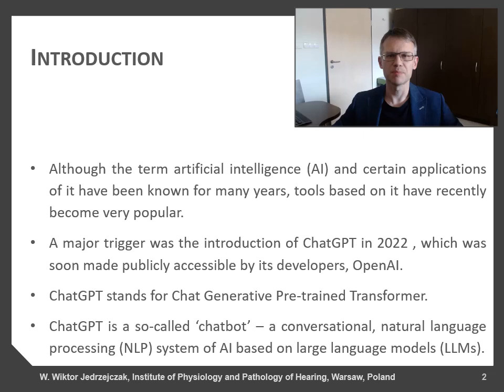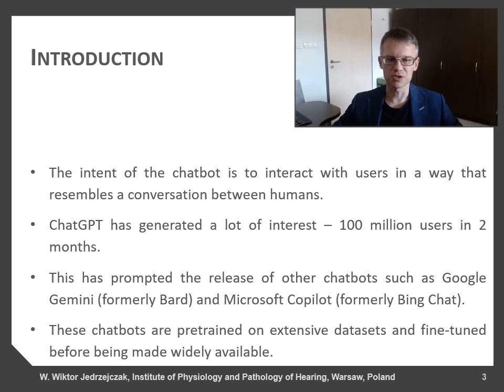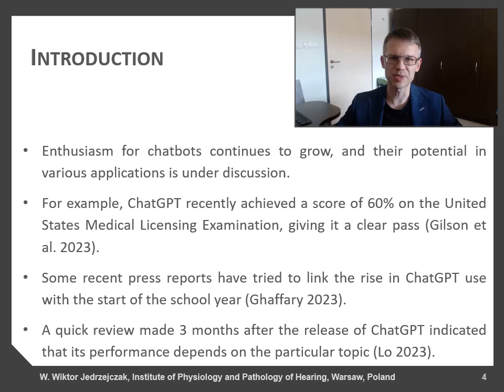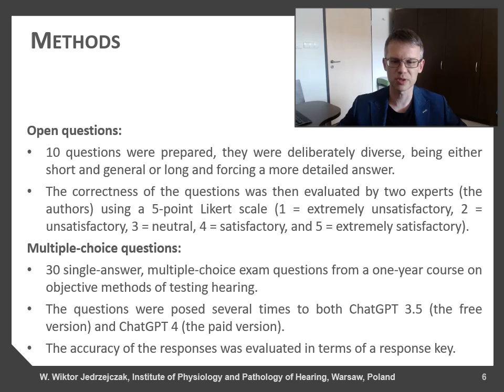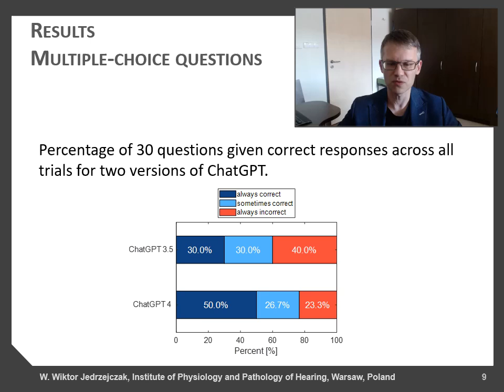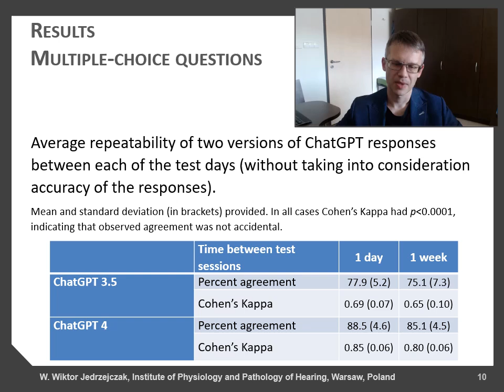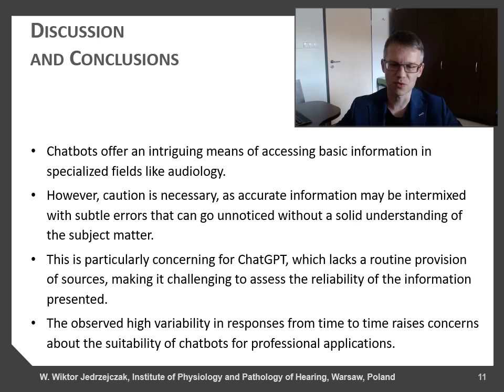VCCA2024 [46] - Wiktor Jedrzejczak - Accuracy and repeatability of Chatbot Responses in Audiology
Wiktor Jedrzejczak - Accuracy and repeatability of Chatbot Responses in Audiology